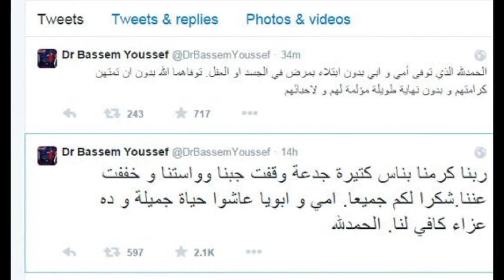باسم يوسف يحكى قصه الموت مع عائلته